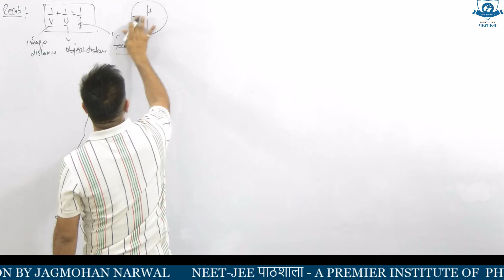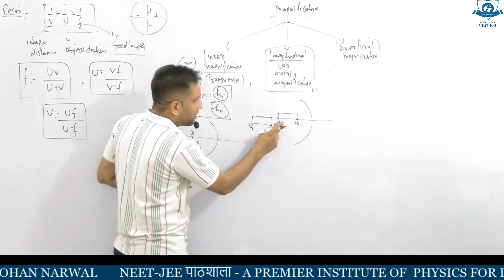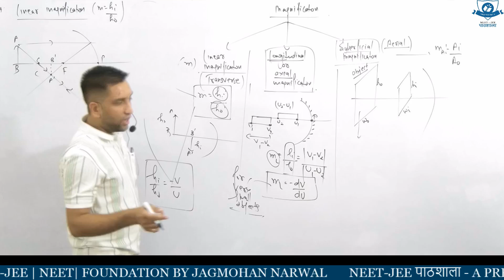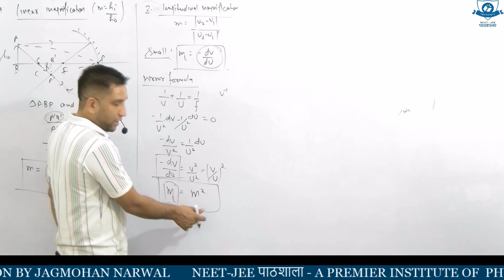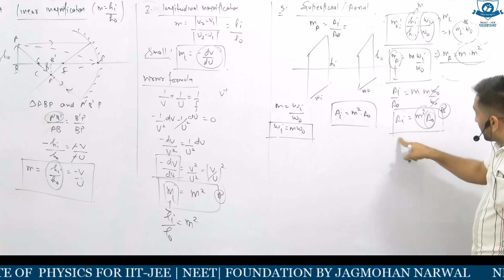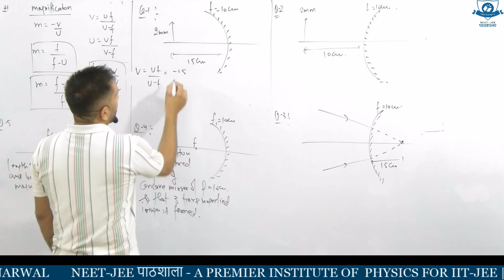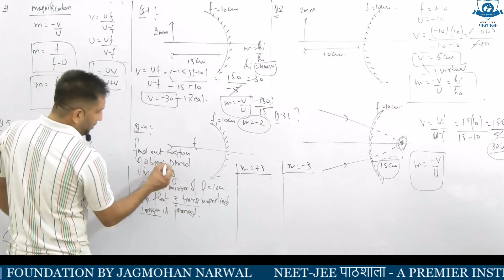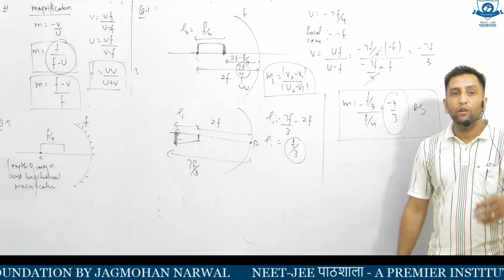RAY OPTICS |LEC -8 | JEE |NEET BY JAGMOHAN